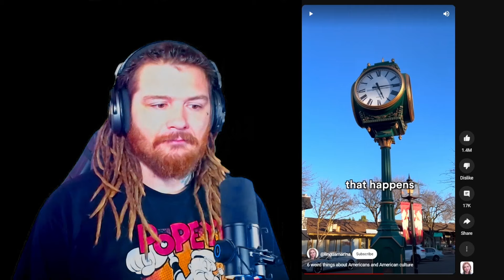American Reacts to 6 weird things about Americans and American culture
American Guy Reacts to 6 weird things about Americans and American culture

Merch?
charlievest.store